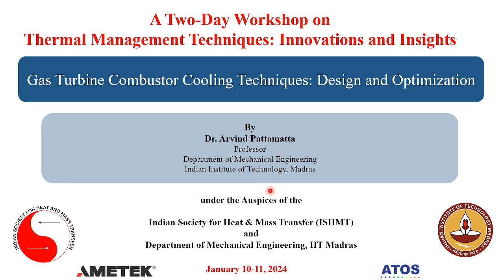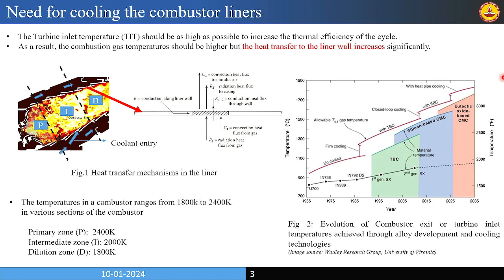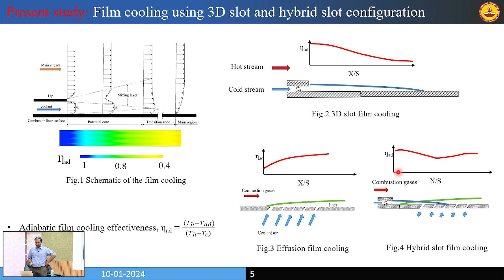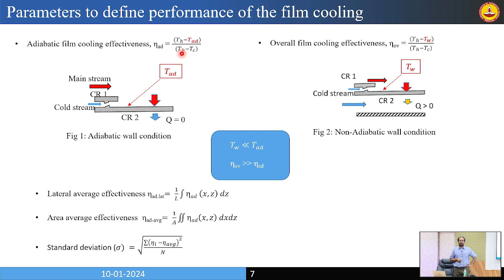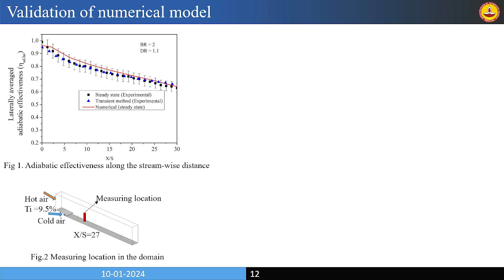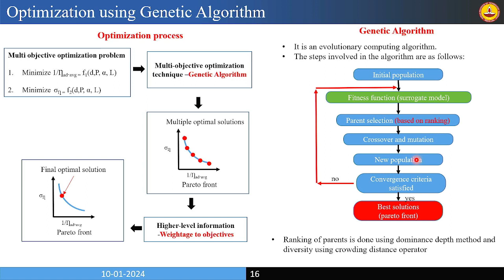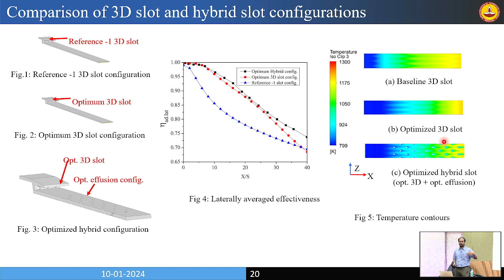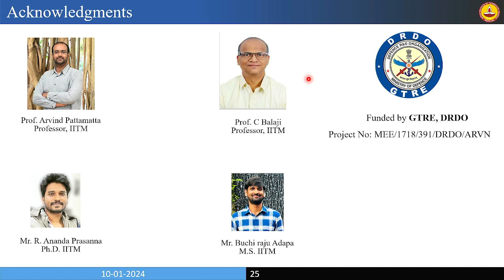Thermal Management Techniques Innovations and Insights 10th January 2024 - Prof. Arvind Pattamatta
Gas Turbine Combustor Cooling Techniques: Design and Optimization - Prof. Arvind Pattamatta